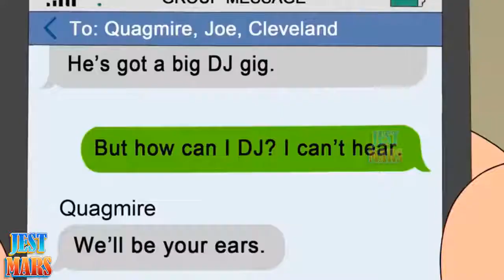Jest Cartoon Series - Peter super robot